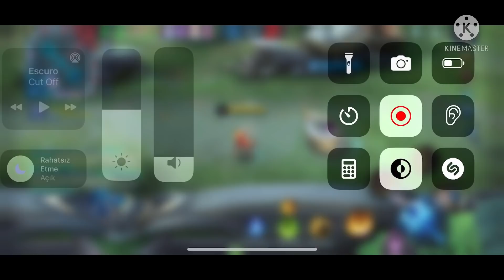GİZLİ SİLAHLARIMI ÇIKARMA VAKTİ GELDİ / 5 TAKIM OYUNLARI / MLBB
selamlar bu videoda kadita ve chou oynadım.
⦁ Hergün 14:45 yeni video.